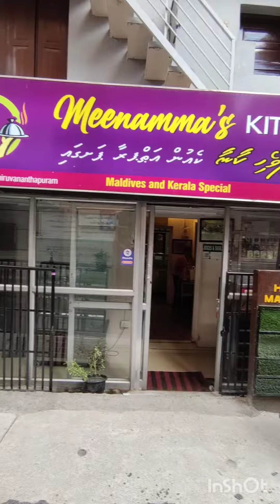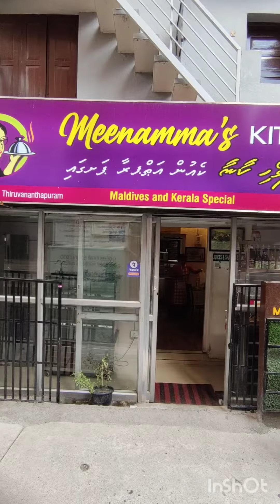മീന ചേച്ചിയുടെ സ്പെഷ്യൽ ചട്ടിച്ചോറ്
ഈ റസ്റ്റോറൻറ് സ്ഥിതി ചെയ്യുന്നത് തിരുവനന്തപുരം മെഡിക്കൽ കോളേജിൽ ഉള്ള ജിജി ഹോസ്പിറ്റലിലെ കാഷ്വാലിറ്റി കൗണ്ടറിനു മുന്നിൽ ഉള്ള മുത്തൂറ്റ് ഫിൻകോർപ് നോട് ചേർന്നു കിടക്കുന്ന റോഡിലാണ് ഈ റസ്റ്റോറൻറ് സ്ഥിതിചെയ്യുന്നത് ഇവിടുത്തെ ഫുഡുകൾ എല്ലാം ഓർഡർ ചെയ്താൽ നിങ്ങൾക്ക് വീട്ടിലും എത്തിച്ച് നൽകുന്നതാണ്